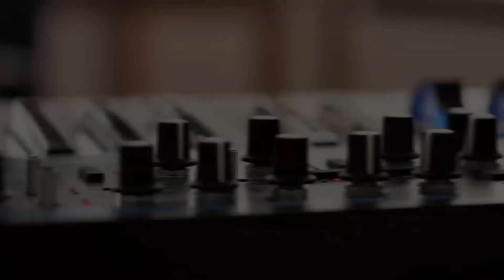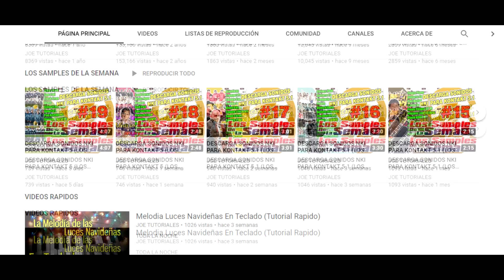PARRANDA 7 CANTARITOS DE ORO Parte 1/4 (TUTORIAL EN TECLADO)